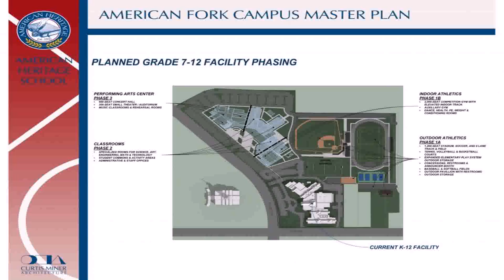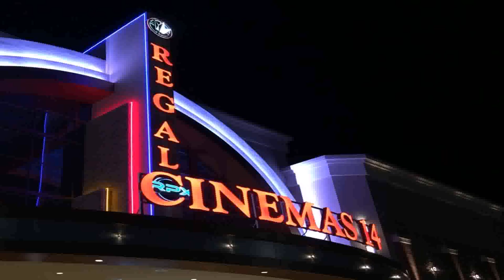Water Gardens Theater American Fork Utah